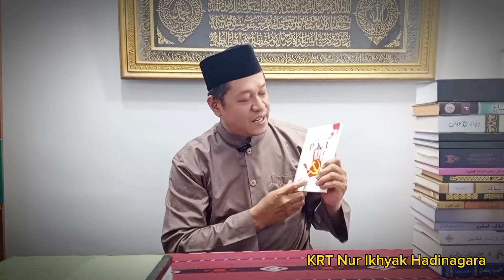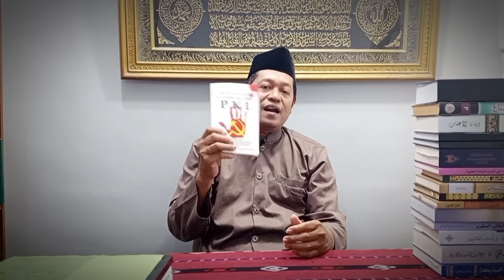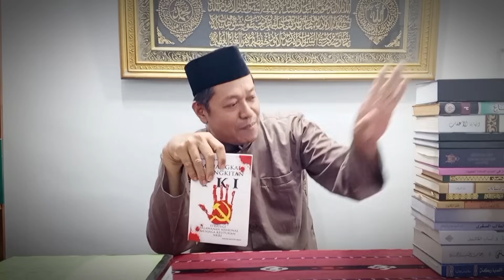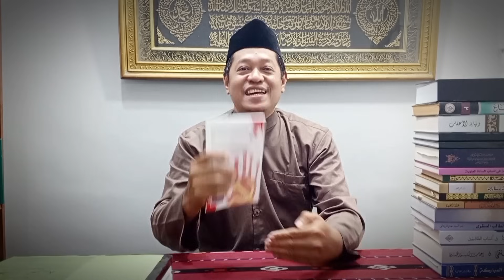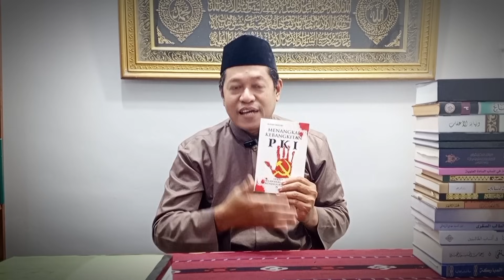Kami Dukung Perjuangan UAT Menangkal Kebangkitan PK!❗Tapi Jangan Dituduhkan Ke Kami⁉️